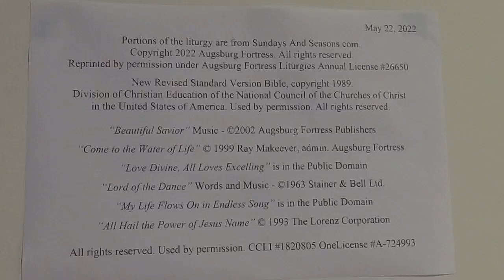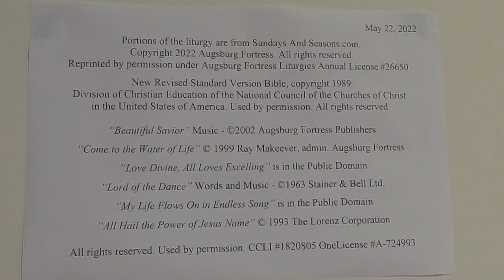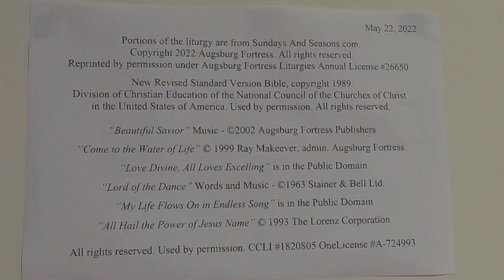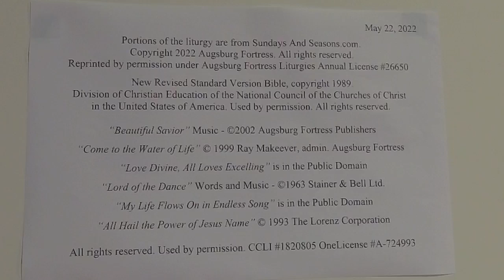5 22 22 Service